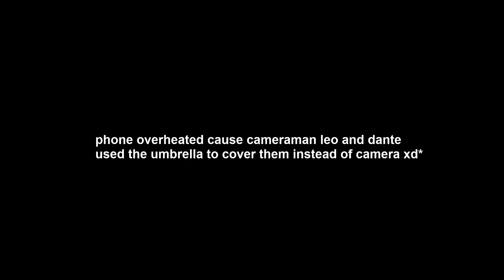Crows vs Missoula OG's Pool Play 4